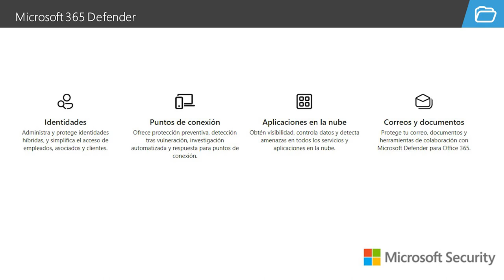Conviertete en un partner de seguridad con Microsoft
Aquí te mostramos cómo Microsoft Defender 365 te ayuda a detectar las amenazas con inteligencia anticifial y desde una sola consola.